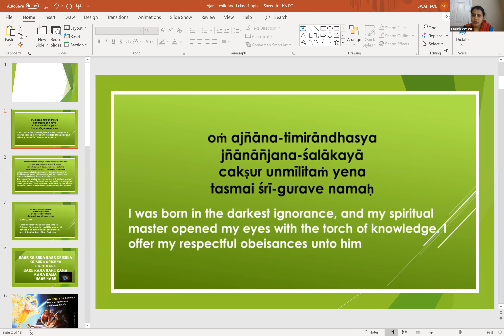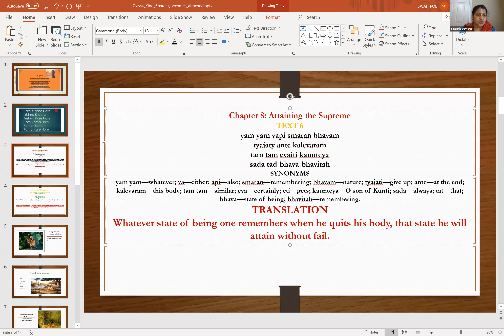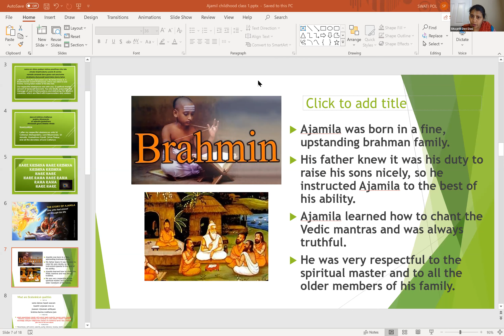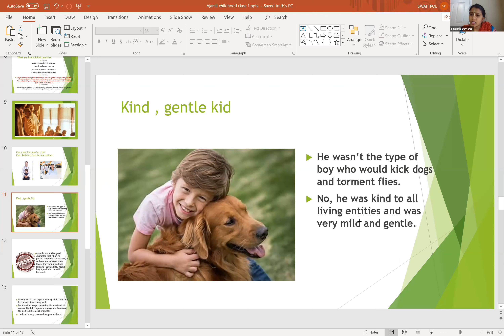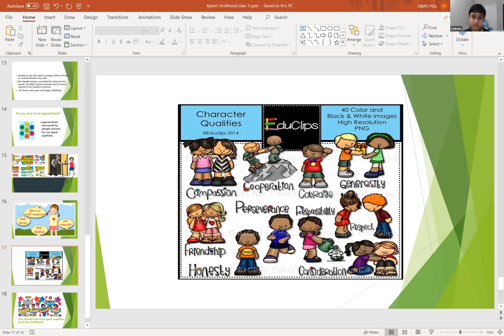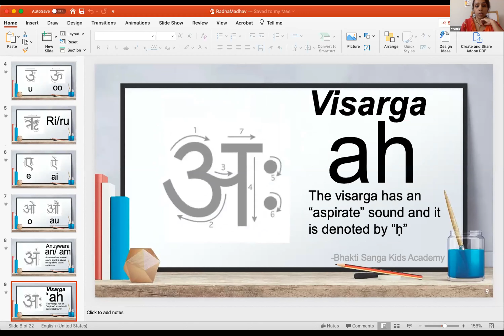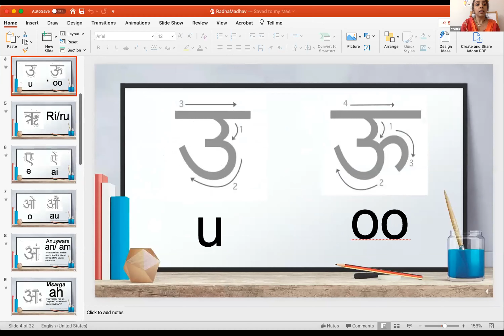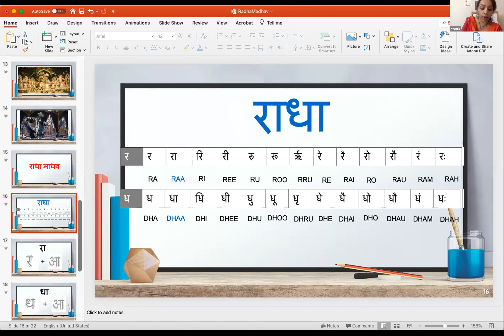Govinda Class- SB Story (Story of Ajamala) - July 27 2020 -Sitapriti Mataji